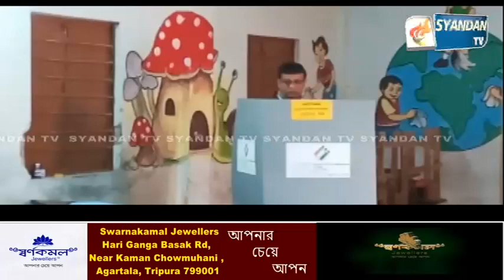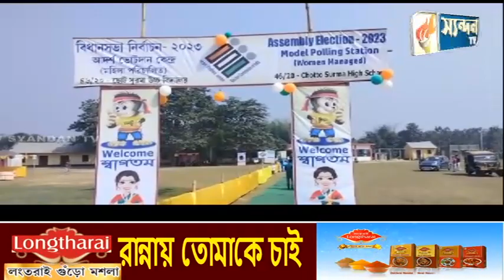বিক্ষিপ্ত ঘটনার মধ্য দিয়েই গোটা রাজ্যজুড়ে চলছে ২০২৩ ত্রিপুরা বিধানসভা নির্বাচনের ভোট গ্রহণ পর্ব